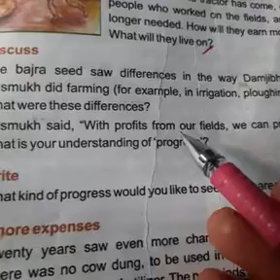Class 5th EVS Mohd Muzafar Dar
A seed tells a farmer's story